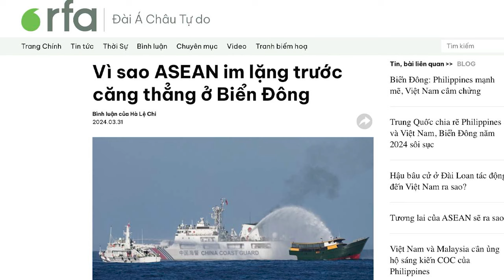Nền ‘ngoại giao trục lợi’ của Hà Nội liệu sẽ hiệu quả?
Bản chất “trục lợi” của ngoại giao Việt Nam chưa bao giờ lộ diện như cuối tháng 3 này. Chuyến thăm Trung Quốc ngày 22/3 của Bí thư Trung ương Đảng, Trưởng ban Đối ngoại Đảng Cộng sản Việt Nam Lê Hoài Trung; chuyến thăm Hoa Kỳ ngày 25/3 của Ngoại trưởng Bùi Thanh Sơn; và lời mời của Tổng bí thư Nguyễn Phú Trọng gửi Tổng thống Putin qua cuộc điện đàm hôm 26/3, đã nói lên tất cả!